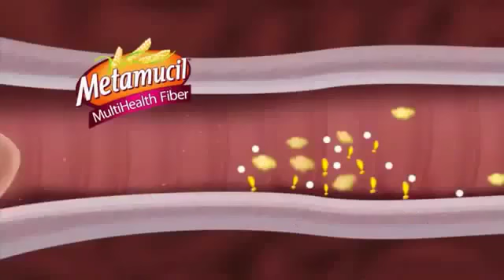Dr Oz Easy Way to Lose Weight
Lot of people are searching diet programs to lose weight. And I want to share a great solution. You can get first result just in 10 days, its a weight loss program that really works for you!